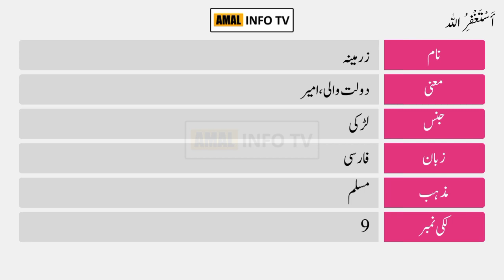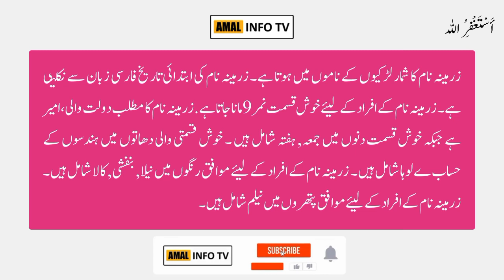Zarmina Name Meaning in Urdu | Zarmina Naam Ka Matlab Kya Hai | Amal Info TV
Zarmina (زرمینہ) is a Muslim girl Name. The zarmina Name Meaning in Urdu is "دولت والی، رئیس عورت". Zarmina name is Arabic originated, and the Lucky Number is nine (9) which is related/connected with Islamic Name zarmina. Also find other important details about zarmina name in this Video Like Color, Compatible Stone & Metals, Religion, Language, and Many More..!!

👉 Detail: In this video you will find all kind of details about zarmina name meaning in urdu, zarmina name meaning in urdu & lucky number, zarmina name status, zarmina name meaning whatsapp status or if you have any other query so you can ask in the comments section.